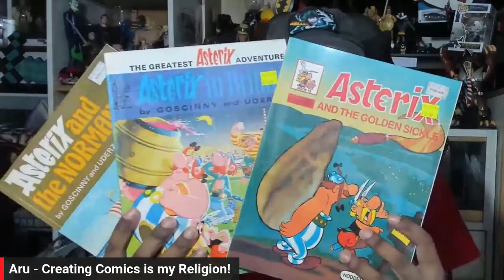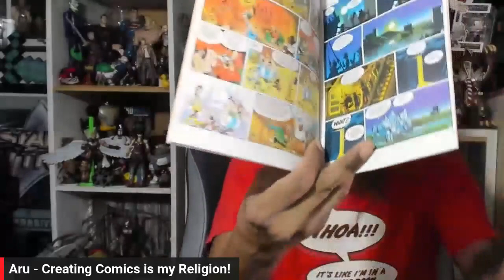Show & Tell™ Op-Shop: Score of the Week!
I grab these the moment I saw them on the table.

Intro and Outro by young New Zealand artist, @josiahboucher

INCREDI-GIRL #1
The Gathering of the Five